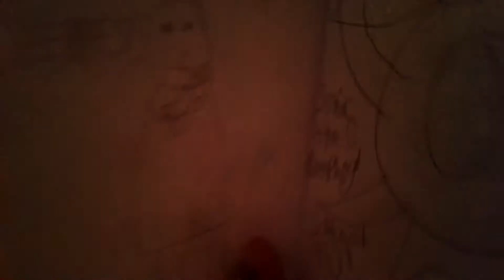THE MEMES BOOK BOOK BOOK BOOK BOOK BOOK BOOK BOOK BOOK SONGS ON THE MEMES DRUM!